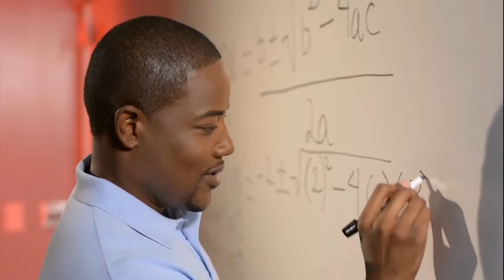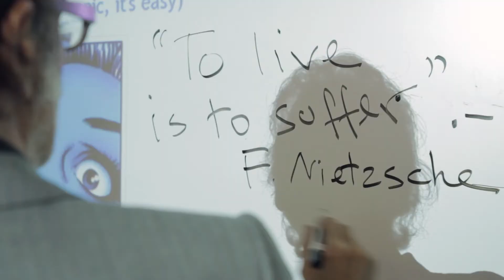The Stage with Katrika Sterling, Horace Brown and Patricia Jackson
The Stage is a new MDC TV Show with innovative format changes, surprise celebrity guests and unexpected twists and turns guaranteed to help you discover our talents at Miami Dade College and the Community.MDCTV JamesPierre.